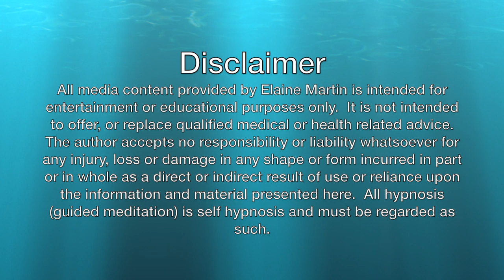Ruby the Reindeer Part 3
Ruby, Robbie and Richie the Reindeer is a kids bedtime story of hope, friendship and adventure.  This is part 3 of Ruby the Reindeer series.  Will Ruby get to go to the North Pole to help Santa this year?  What role will Robbie and new reindeer Richie play and will the kids get their presents on time?   This story is also designed to promote sleep and to relax and calm the mind and body.

Created to appeal to both boys and girls and of course any adults that likes to connect with their inner child.

A word of caution to Parents and Carers, please make sure that you are not playing this session whilst driving.  Although it may help your child sleep it may make you feel drowsy and sleepy.

Thank you for listening and if you like it make sure you subscribe to my channel by clicking above and click the bell to make sure you get notification of my new uploads. Share this link with anyone you think might benefit.

Have a great day and thank you for listening.

Elaine

Download on CD Baby    Coming soon

Here are some of my videos:

KIDS AND TEEN HYPNOSIS

The Kangaroo Twins - For Confidence and Believing in yourself

All content created and spoken by Elaine Martin.
 Melody Loops music “ringing - xmas"
Photos and Art work by Adobe stock and Canva